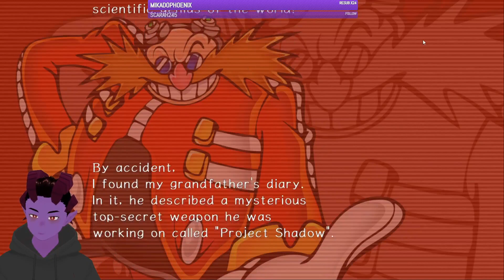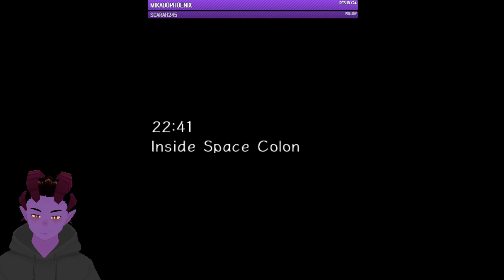Fake, Faker, Fakest [Sonic Adventure 2]